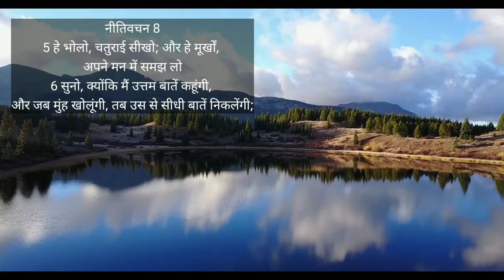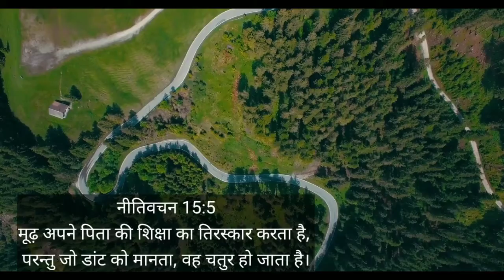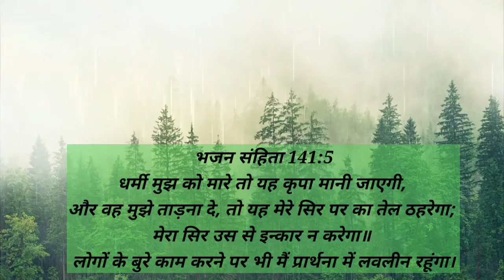Eternal Word - 28th May 2022 - (#615) - "लड़ें विवेक के लिए"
Voice Over - Sister Binu Siju Koshy
Video Editing - Bro. Siju M. Koshy

Devotion Topic - "लड़ें विवेक के लिए"

नीतिवचन 8
5 हे भोलो, चतुराई सीखो; और हे मूर्खों,
अपने मन में समझ लो
6 सुनो, क्योंकि मैं उत्तम बातें कहूंगी,
और जब मुंह खोलूंगी, तब उस से सीधी बातें निकलेंगी;

नीतिवचन 15:5
मूढ़ अपने पिता की शिक्षा का तिरस्कार करता है,
परन्तु जो डांट को मानता, वह चतुर हो जाता है।

धर्मी मुझ को मारे तो यह कृपा मानी जाएगी,
और वह मुझे ताड़ना दे, तो यह मेरे सिर पर का तेल ठहरेगा;
मेरा सिर उस से इन्कार न करेगा॥
लोगों के बुरे काम करने पर भी मैं प्रार्थना में लवलीन रहूंगा।